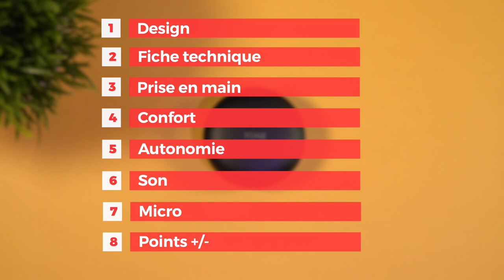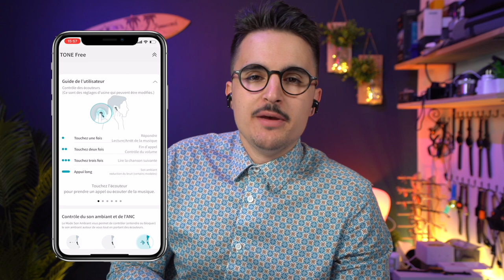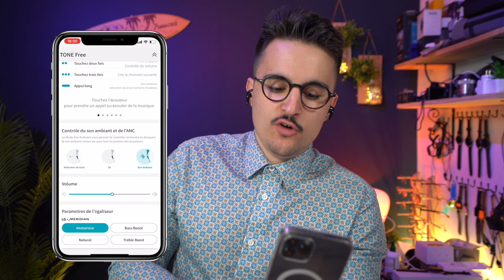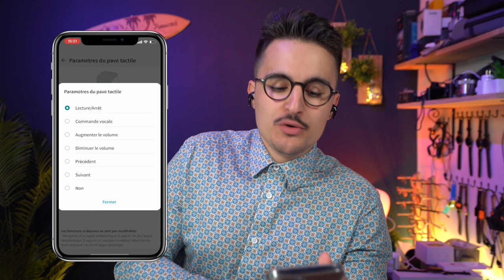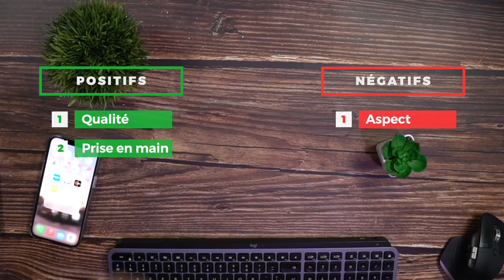LG TONE FN7 : Les écouteurs sans fil à réduction de bruit UVnano ! 🎧 ⚡🎧 Bon rapport qualité prix ?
J'ai testé les écouteurs à réduction de bruit de LG : les LG TONE FN7 !
Ils proposent une fiche technique vraiment interessante avec des fonctionnalités et une app au top !